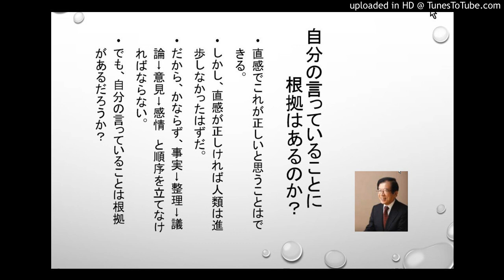自分の言っていることに根拠はあるのか？